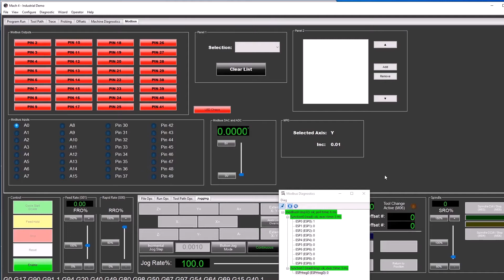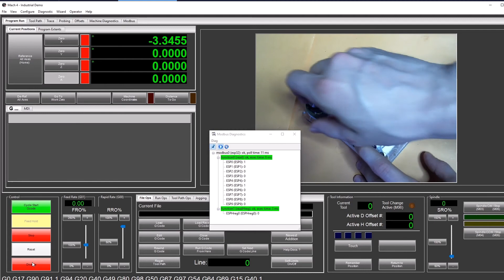Mach4 MPG Handwheel using Modbus TCP on ESP32